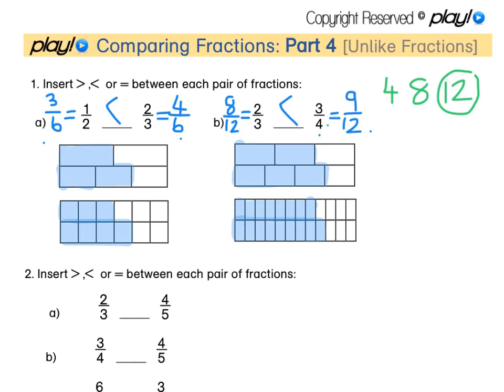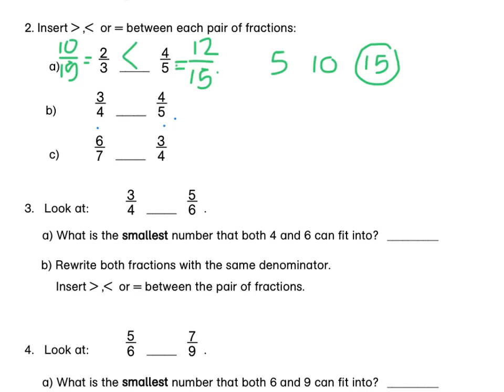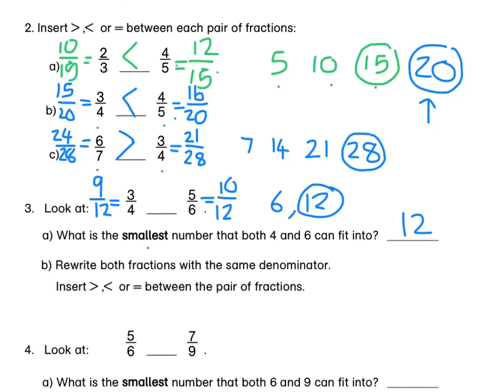Comparing Fractions: Part 4 [Unlike Fractions]